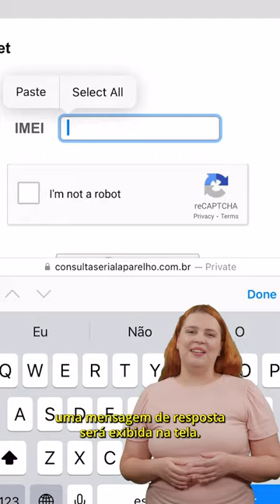COMO SABER SE SEU CELULAR É ROUBADO?